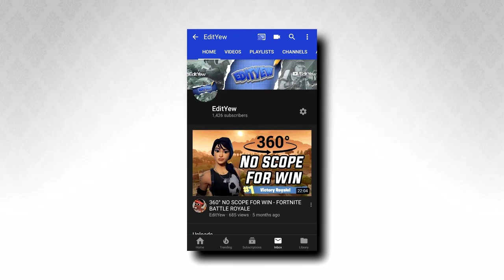When Will I Be Recognized??